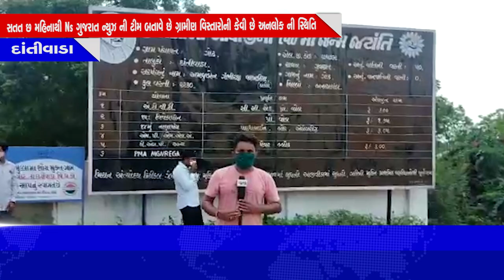દાંતીવાડાનું છેવાડાનું ગોઢ ગામ કોરોના થી બચ્યું સરપંચના અથાગ પ્રયત્નો લાવ્યા રંગ